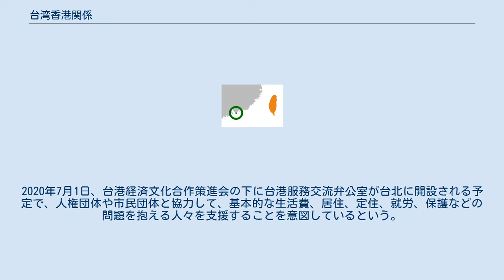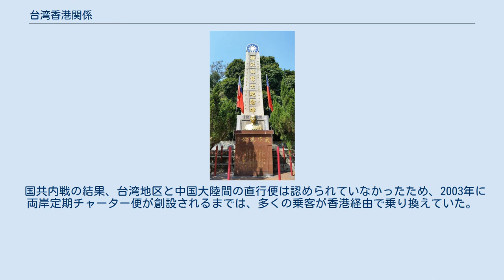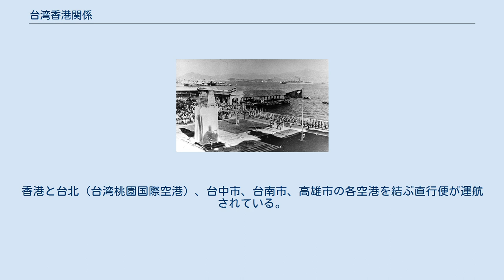台湾香港関係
本稿における中華民国（台湾）と香港との関係は、中華民国大陸時期と、中華民国政府遷台後の両方を含めて記述する。
 1888年、香港での四大寇。
孫文は左から2番目。
 1895年2月、香港で初めて青天白日旗の意匠が発表された。
 1945年、香港にて、解放記念日に慰霊碑に掲げられた中華民国の国旗。
 香港の屯門区内にある中山公園でのオベリスクと中華民国の国旗の掲揚。
 1842年以前は両地域とも清に属しており、1842年には第一次阿片戦争で香港島がイギリス帝国に割譲され、1895年には第一次日清戦争で台湾が大日本帝国に割譲された。
孫文は1800年代後半に香港で学んでいたが、第一次日清戦争での清の無力さと敗北により、旧来の王制を近代の共和制に置き換える革命が必要だと考えていた。
1888年には香港で清の打倒を議論するために集まった四大寇の一員として写真を撮られ、1894年には清を打倒するための興中会の結成に着手した。
1895年2月21日、香港で開かれた興中会の会議で、陸皓東は青天白日旗を発表し、これが中華民国の国章となった。
興中会は香港のスタントン街13番地に本部を置き、1905年に他の団体と合併して中国同盟会を結成した。
同会は清国人の間で広く支持され、清を打倒した1911年の辛亥革命を始めとする革命家たちの反乱に重要な役割を果たした。
辛亥革命の成功を受けて、孫文は1912年1月1日に中華民国の建国を宣言し、初代臨時大総統に就任した。
同年8月、中国同盟会は他の団体と合併して中国国民党を結成し、孫文がその理事長に選ばれた。
 孫文は1923年に香港に戻り、自身の母校である香港西医書院を医学部として編入した香港大学を訪問した。
香港大学での訪問中、孫文は演説を行い、最終的に中華民国を誕生させた革命において、香港が彼のインスピレーションの源であると述べた。
「これが、私の革命的な着想はどこから得たのかという問いに対する答えだ。そのすべては香港にある」。
孫文が清政府に指名手配された後、孫文の母である楊氏は、自身の長男であり孫文の長兄でもある孫眉と一緒に九龍城に住んでいた。
1925年に孫文が亡くなると、蒋介石が孫文の後継者となり、1928年には全土を統一して蔣介石政権となった。
 アメリカは長年にわたり、清を植民地化すべきではないという政策的信念を持っていた。
アメリカは1899年に門戸開放政策を提唱し、清を分割して植民地化すべきでないことを表明していた。
1922年にイギリスが署名した九カ国条約は、門戸開放政策と中国の領土保全を肯定していた。
1940年7月、英首相ウィンストン・チャーチルは国会で「我々は中国の地位と完全性の維持を望み、1939年1月14日の我々のノートに示されているように、和平締結後、中国政府との間で、治外法権の廃止、譲歩の表明、互恵と平等に基づく条約の改定を交渉する用意がある」と宣言し、中国における領土の完全性と治外法権の放棄を肯定した。
領土の完全性と脱植民地化の考え方は、植民地主義に断固として反対していた米大統領フランクリン・ルーズベルトとチャーチルが1941年8月に発表した大西洋憲章の声明でさらに要約されており、「（米英）両国は関係国民の自由に表明せる希望と一致せざる領土的変更の行わるることを欲せず」と規定されていた。
チャーチルはイギリス領香港の脱植民地化を望んでいなかったが、連合国側の軍事援助で「アメリカを戦争に参加させるために」、大西洋憲章の脱植民地化条項に同意した。
1942年1月1日、四大国（米、英、ソ、華）が署名した連合国共同宣言では、大西洋憲章の公約を支持することが明記され、後に1945年の国際連合憲章の基礎となった。
 1941年1月、日本軍が中国本土からイギリス領香港に向けて進撃してくると、英首相チャーチルは自国の植民地である香港の防衛に消極的で、防衛軍を「象徴的な規模」に縮小すべきだと発言した。
1941年12月、防衛力の弱い植民地に日本軍が快勝すると、日本による香港の占領が始まり、香港と台湾は共に大日本帝国の属領となった。
 同1941年12月、アメリカは大西洋憲章を発行し、チャーチルに脱植民地化に同意させた数ヶ月後に第二次世界大戦に突入した。
香港の保護が弱く、イギリスが九カ国条約、大西洋憲章、連合国共同宣言に合意したにもかかわらず、イギリスは脱植民地化を拒否し、香港を中華民国に引き渡すことを拒否した。
1942年、中華民国は不平等条約を破棄し、イギリスとの間で、より公平な条約の締結に...